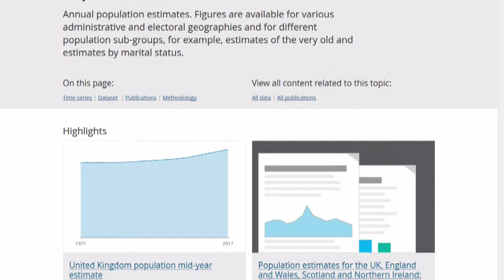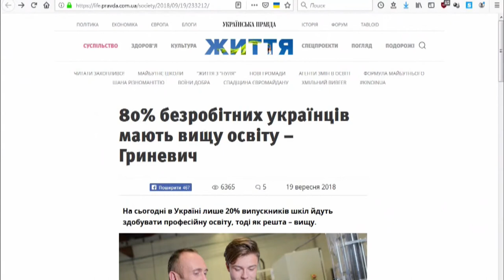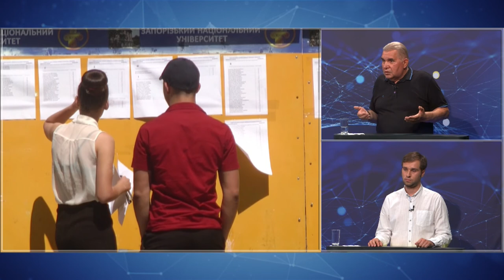Дебати Запоріжжя 25.06.19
Вища освіта: для галочки чи заможне майбутнє?
У дев’ятнадцятому випуску проекту "Дебати. Запоріжжя" ми обговоримо вищу освіту. Вона для галочки чи дає реальні перспективи на "щасливе заможнемайбутнє"?
Спікерами виступлять:
– Віктор Огаренко, ректор Класичного приватного університету
– Богдан Сидоренко, бізнесмен